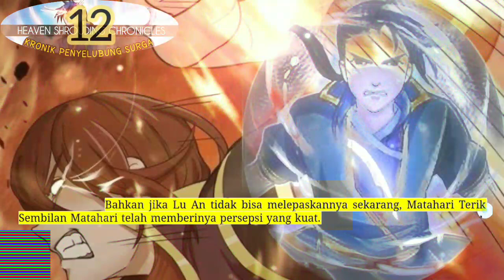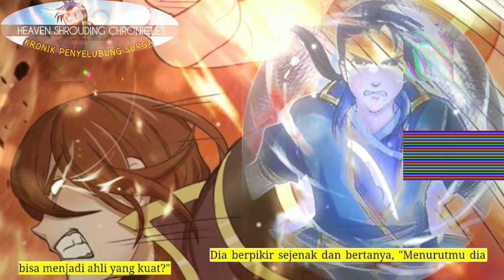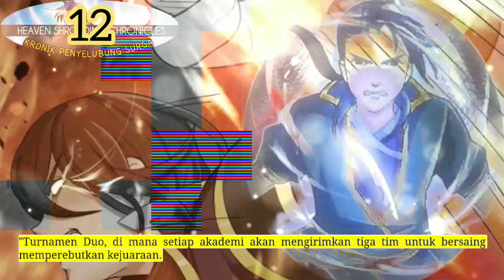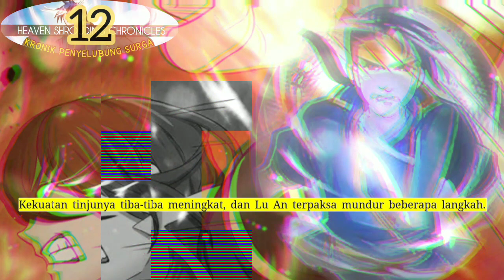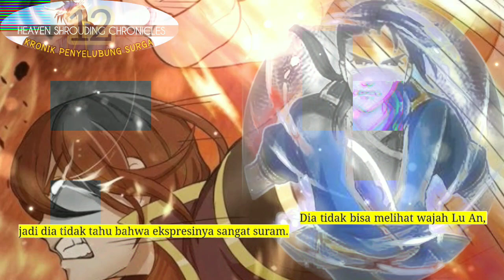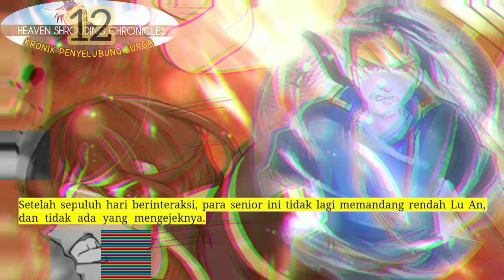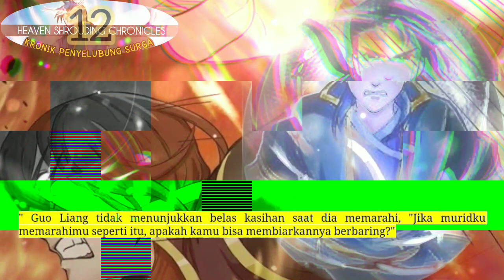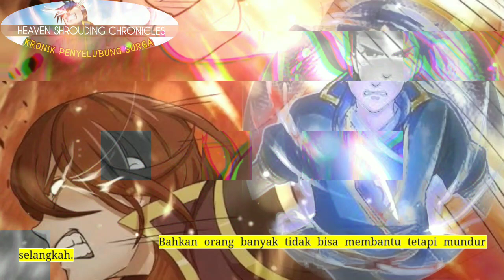Kronik Penyelubung Surga season 12